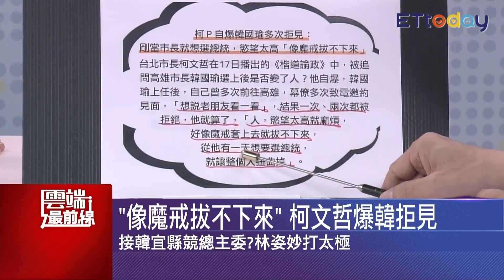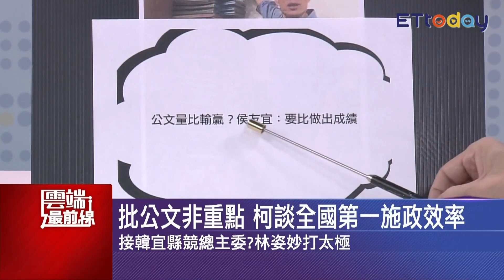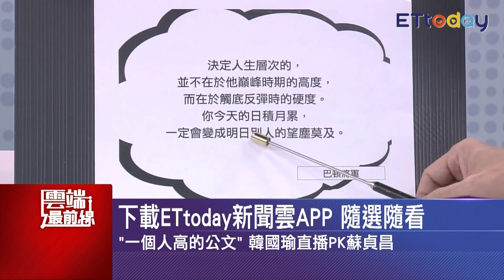「像魔戒拔不下來」柯文哲爆韓拒見 韓國瑜秀公文PK蘇貞昌 竟見「最速件」｜雲端最前線 EP667精華